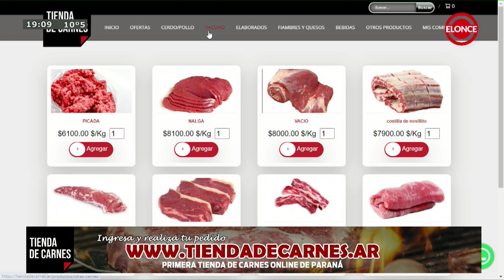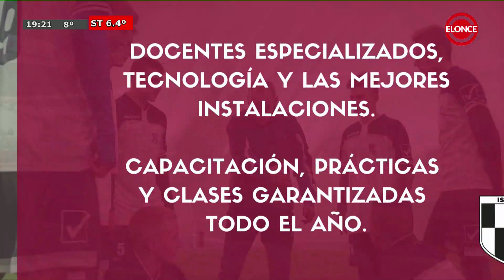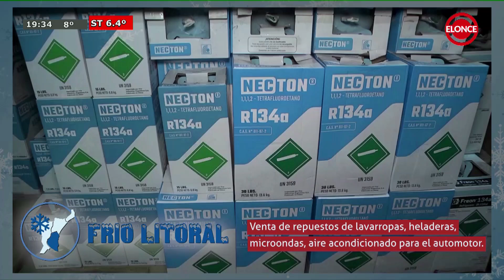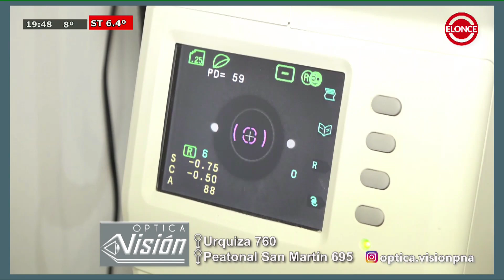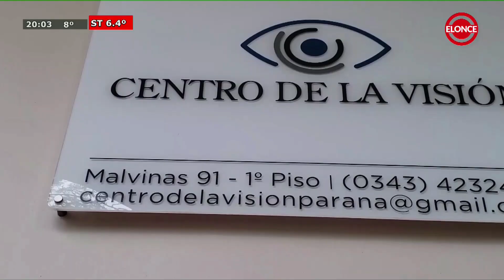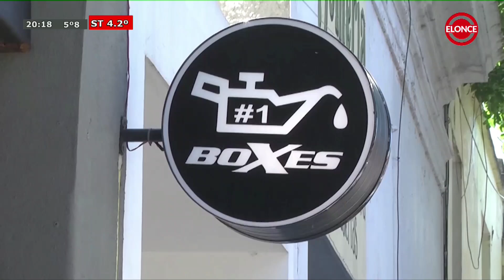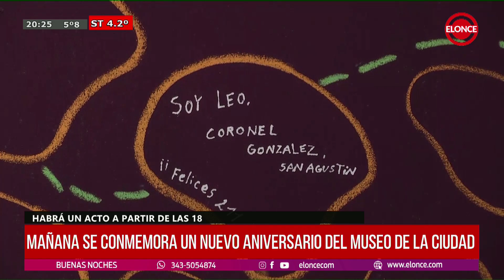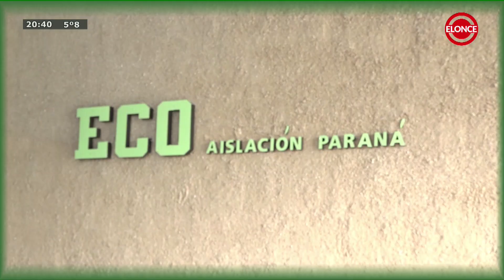BUENAS NOCHES - PROGRAMA 11/07/24